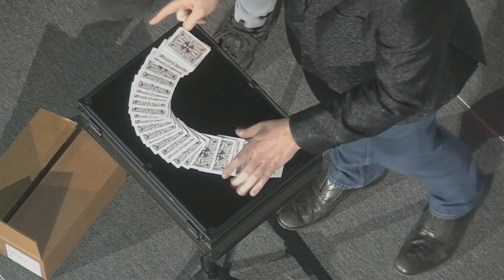Borderlands 3 - Trailer Reaction&Analisi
Dopo anni e anni d'attesa, finalmente il grande momento è giunto. Borderlands 3 è ora realtà, una concretezza che è stata presentata con un trailer in pompa magna durante il Pax East di Boston, un trailer a cui ovviamente non poteva che far seguito il mio Trailer Reaction&Analisi.